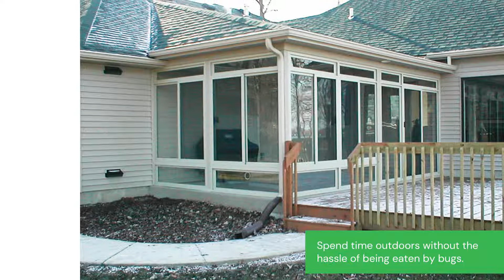Under Existing Porch Enclosures | Sunrooms by Envy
Under existing rooms are porches or decks that are enclosed. Under existing rooms do not change the silhouette of your home. Under existing rooms do not change the silhouette of your home. Enclosures like these can be big or small. An under existing room blends into your home, making it seem like it was always there. Consider enclosing a space you don't regularly use! It is a perfect way to add usable living space.

Envy Home Services is a premier sunroom contractor the Chicagoland area. We offer 3 season rooms, all season rooms, porch enclosures, screen rooms, awnings, and more!